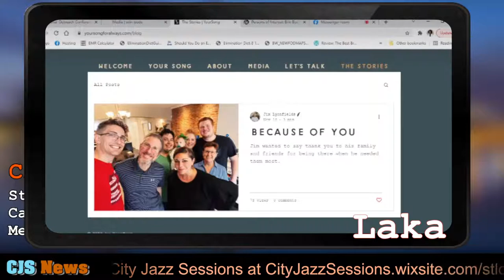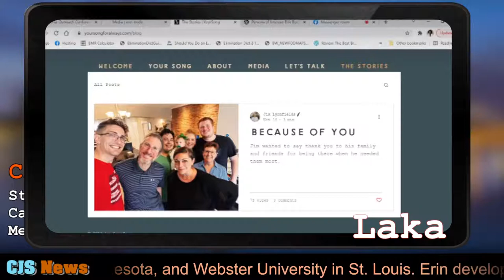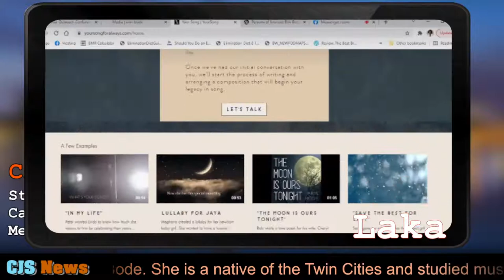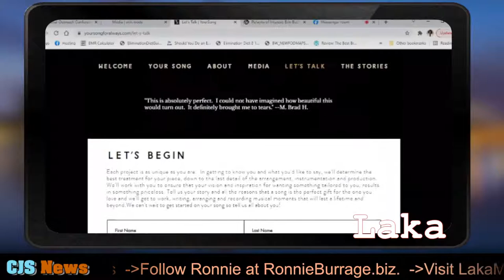Erin Bode: Your Song for Always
Today's guest is Erin Bode. She is a native of the Twin Cities and studied music at the University Of Minnesota, and Webster University in St. Louis. Erin developed a new space in music where the listener is the story. visit ErinBode.com for more.

Music by Ronnie Burrage: "Spling-a-ding" and "In the Realm of Thought" used with permission.